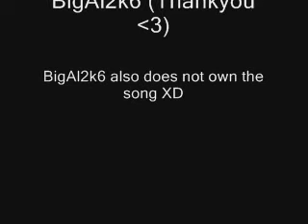One Piece Boss RematchesPart 1: Fossile Beach Bosses Part 1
This is the first video of my One Piece Unlimited Adventure Boss Rematch videos.

In the game you beat all the bosses, both mandatory and optional bosses. Then when you beat the game you can have a rematch with the mandatory and optional bosses to get items for extra things like unlocking new costumes for the characters and other speical options like the theater that allow you to rewatch cut scenes from the game.

This is the only video of the One Piece Boss Rematches that has music playing since when I recorded this I knocked my microphone out of the microphone jack of my laptop and didn't notice until I re watched the recording and didn't hear any audio.